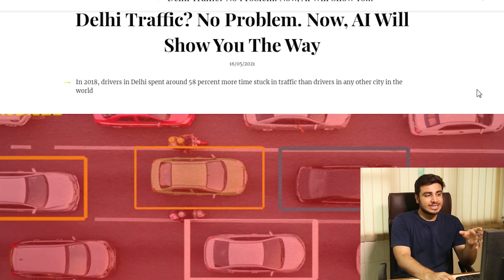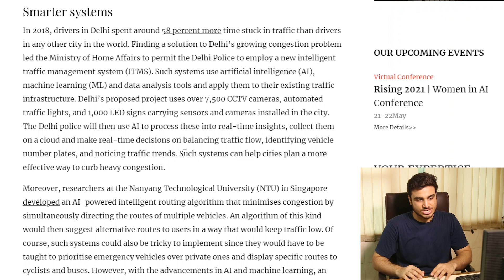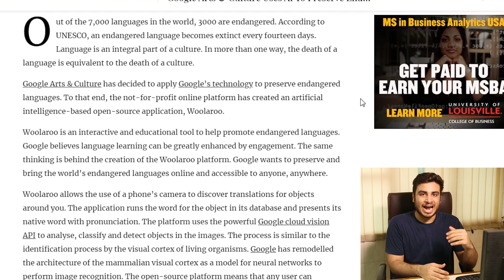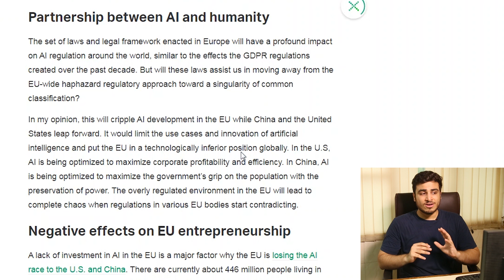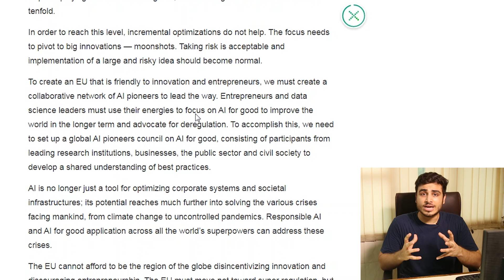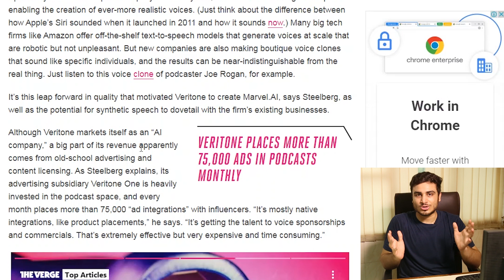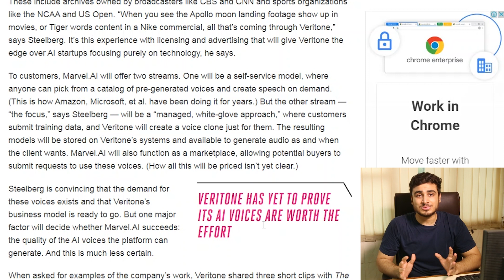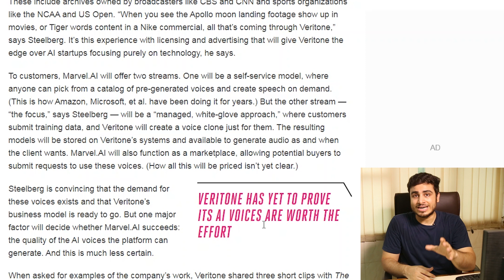Now AI lets celebrities and influencers clone their voice.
If you think DeepFakes were dangerous, we have some news. Now celebrities and influencers can clone their voices with AI. Learn more about Veritone's new platform in today's episode.

Delhi Traffic? No Problem. Now, AI Will Show You The Way

Google Arts & Culture Uses AI To Preserve Endangered Languages

Teaching AIs forgetfulness could make them better at their jobs

Veritone launches new platform to let celebrities and influencers clone their voice with AI